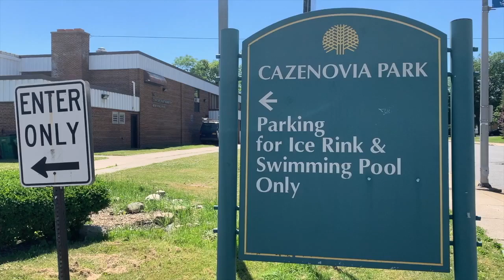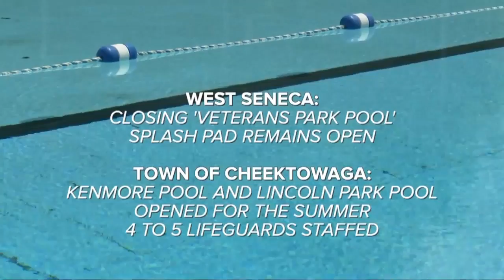Niagara Falls announces summer pool plans